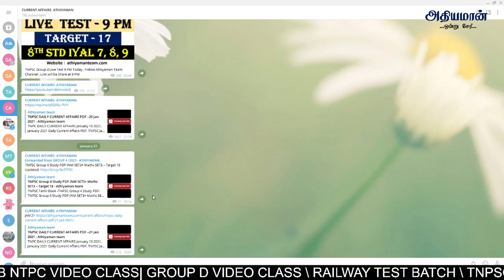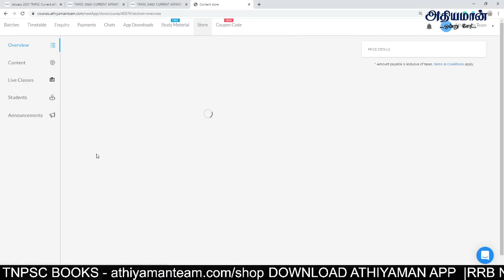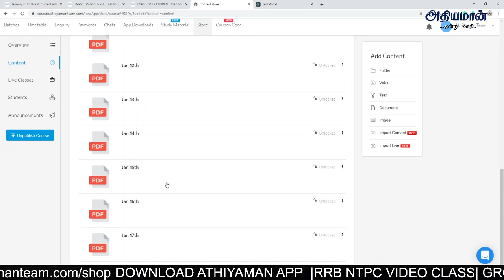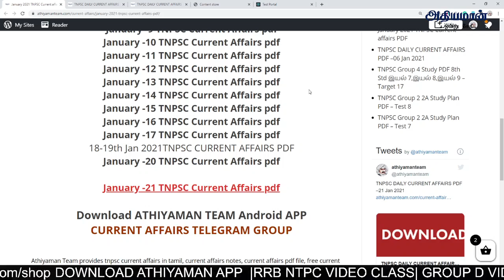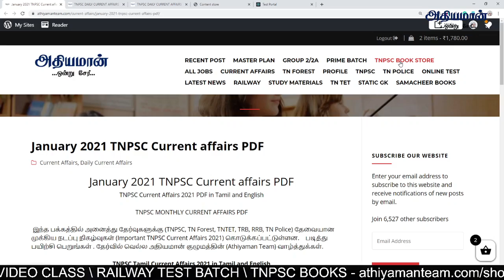TNPSC Group 2 Daily Current Affairs In Tamil 21 January 2021 Athiyaman January Current Affairs 2021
January 2021 TNPSC Current affairs PDF

Thanks,
Athiyaman Team.